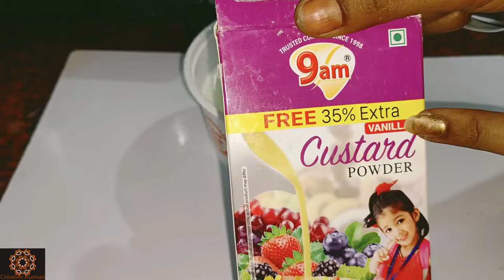बहुत कम समान और आसानी से बनाने वाला दुनिया का सबसे आसान कस्टर्ड आइसक्रीम 🍨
चावल के रसगुल्ले बनाने की आसान विधि

youtube पे पहली बार पेठा बनाने का एकदम नया तरीका घिसा हुआ कम मेहनत कम समानों मे झटपट बनाए घिसे पेठे 👉👉👉👉👉👉👉

रसभरी आगरे का पेठा बनाने का आसान तरीका जो एक बार बनाए सालो साल न खराब होनेवाला आगरे का प्रसिद्ध पेठा 👉👉👉👉👉👉👉

4 चीजो से बनाऐ सर्दियो मे  खाये जानेवाले ताकतवर अलसी के लड्डू जो कमर दर्द,केलोस्ट्रॉल,वजन कम करे 👉👉👉👉👉

घर पर प्रोटीन पाउडर बनाने का आसान तरीका जो सालो साल हड्डियां मजबूत रखे

दिन भर मे किसी भी समय बस ये एक लड्डू खा लिए तो जिन्दगी भर हड्डियां मजबूत रहेंगी

सोते समय तेजी से वजन घटाने का अचूक उपाय / पेट साफ करने और कब्ज को जड़ से खत्म करने का अचूक इलाज 👉👉👉👉

Aate ka gujhiya helthy and tasty

एकदम नया खस्ता मीठा समोसा रेसिपी

शादियों वाला हलवा तो कईबार खाये होगे ये नया तरीका देखके सब हैरान स्वाद हलवाई जैसा वोभी बिनागाजर घिसे  👉👉👉👉👉👉👉👉

शादियों वाला गाजर का हलवा बनाएं घर पर आसान तरीके से नकाटना नघिसना नमेवा तो भी बने परफेक्ट गाजरकाहलवा  👉👉👉👉👉

गुड़ की खीर इस तरीके से बनाएंगे तो आप की गुड़ की खीर कभी नहीं फटेगी 👉👉👉👉👉

हलवाई जैसा गुड़ बेसन सेव का लड्डू सॉफ्ट & कुरकुरा  👉👉👉👉👉👉👉👉👉👉👉

तिल मूंगफली के गजक /मूंगफली गुड़ तील की चिक्की दिमाक को करे तेज और ठंड से आप को रखे दूर  👉👉👉👉👉👉👉👉👉👉👉

तिल गुड़ का लड्डू बनाने का सबसे आसान तरीका 👉👉👉👉👉👉👉👉👉👉👉

गाजर का हलवा रेसिपी घर पर सिम्पल एंड डिलीशियस 👉👉👉👉👉👉👉👉👉👉

मेले वाली गुड़ की जलेबी बनाने की आसान विधि

आंवला की एकदम नई रेसिपी जो न कभी खाया होगा न कभी सुना होगा उंगलियां चाटते रह जाओगे 👉👉👉👉👉👉👉👉👉👉👉

मां के हाथो का आंवला मुरब्बा रेसिपी एकदम गुलाबजामुन जैसा रसभरा

गुड़ का आंवला का मुरब्बा बनाने की विधि

Rasgulla recipe

muh me ek baar me hi ghulne
wala gulab jamun 👉👉👉👉👉👉

ghr pe rasgulla banane ka aashan tarika

chhatisgarh ki sweet dehrori recipe

टमाटर की ऐसी मजेदार चटनी जो आप ने आज तक कभी न खाया होगा एक बार बनाएं महीनो खाए जो बचो को भी भाए 👉👉👉👉👉👉